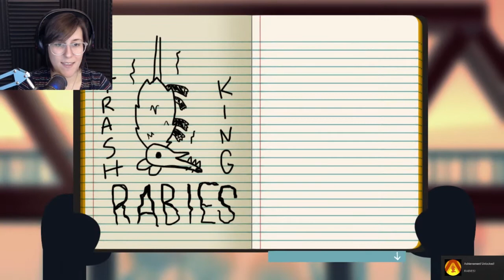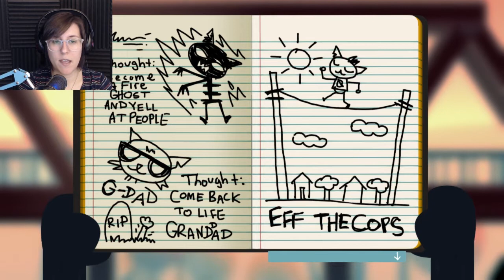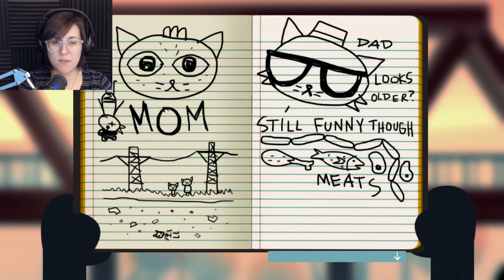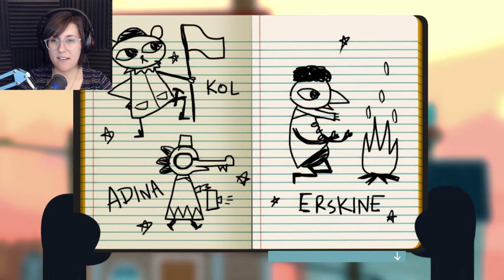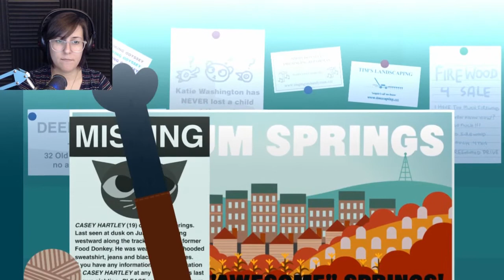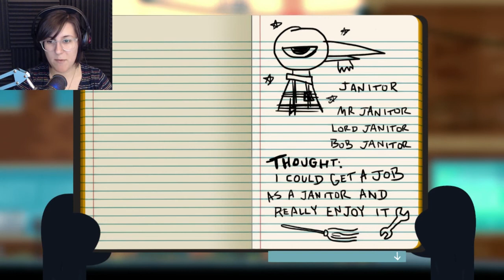Is the Janitor Actually God? | Night In The Woods Part 39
Things are coming to a close as we have final conversations with Dad, Selmers, Angry guy on the porch, Mr. Chazokov, Smelters guy, Pastor K, and most importantly the Janitor. He seems to know our name even though we've never told him. He was there at the beginning, there when Mae was in the hospital (and told her parents she wasn't going to die), and here at the end. Maybe he is god. Maybe god is a janitor because he sees what the problems are and knows how to fix 'em. Maybe we're the tools he uses to fix the problems. I don't know, just a theory. Man, what a great town, what a fantastic host of characters. I'm so glad to have taken the time to talk with all of them.